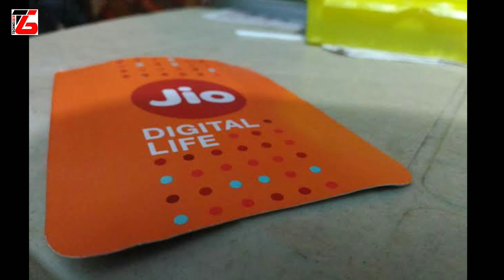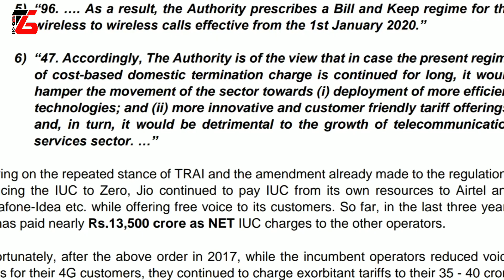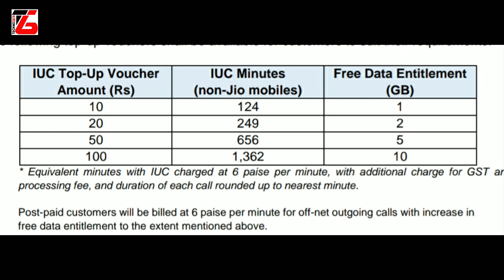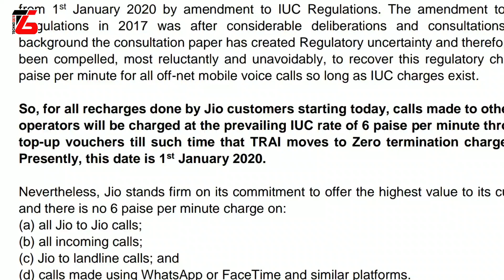Jio Outgoing Calls Not Free Now | Jio IUC Charges | JIO IUC Top Plans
Hello Friends,

I am Jagjit Singh from TechnoGem

Dosto Jio ab free nahi raha hai. Jio se other network par call karne ke liye ab paise lagenge.

Discussed in this video:
1 Jio to non-jio calls not free now
2. Jio starts IUC Top up
3. Jio free calling stopped
4. Jio IUC New Recharge packs
5. Jio IUC News
6. Jio Latest Update

About: TechnoGem is a YouTube Channel in which you will find videos related to Technology, GK, GeM Portal, Jobs & Employment etc. in Hindi.